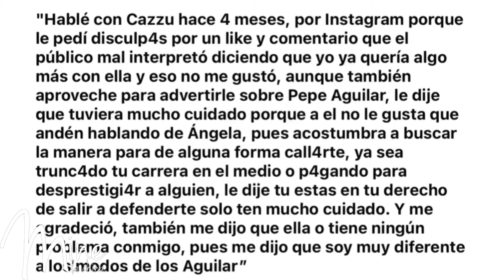Emiliano le advirtió a Cazzu que a Pepe no le gusta que se metan con Ángela 😱💥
Emiliano Aguilar buscó a Cazzu para darle un aviso muy importante ‼️